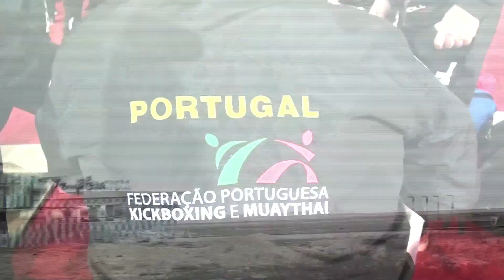Campeonato Kickboxing Centro 2022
O Campeonato Kickboxing Centro da época desportiva de 2022 decorreu na Figueira da Foz, no dia 26 de Fevereiro.